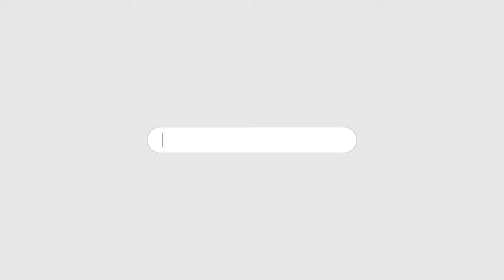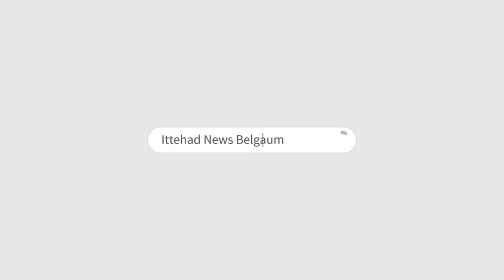ISLAMIC NEW YEAR 1446 | AUR HAZARAT UMAR (RA) (07-07-2024)